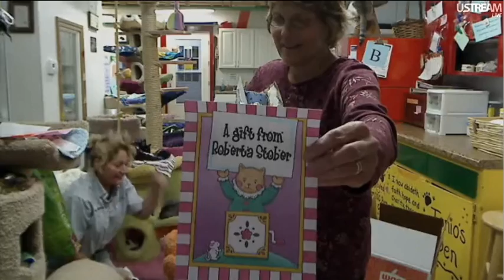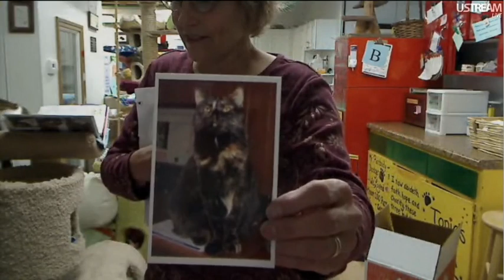FFRC Boxes & Updates11 9 2011